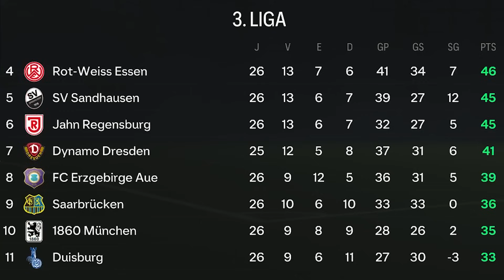FINALMENTE!!! ELE DESENCANTOU!!! - Modo Carreira Realista FC24 #09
A reta final da terceira divisão alemã está com tudo, e quando mais o arminia precisou, *ele* estava lá para desencantar.

Quer jogar um Modo Carreira Realista e aprender mais sobre TODOS OS SEGREDOS do EA FC 24? conheça o FC24 PRIME, do meu parceiro Carlos Salvador;
(Você vai me agradecer depois ✅)